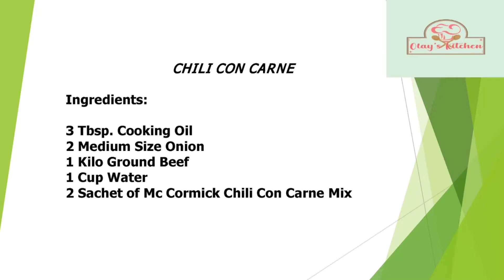Chili Con Carne / Olay's Kitchen